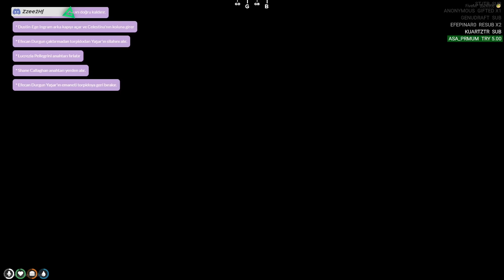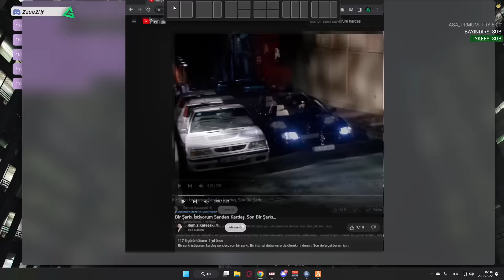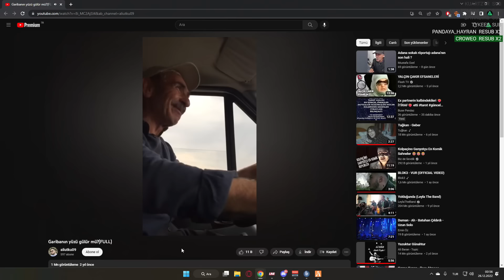EFECAN BÖLÜM 43 - (YAŞAR GAMA İLE MUTLU SON) | LineV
EFECAN BÖLÜM 43 - sizlerle. Keyifli seyirler.

☑ Oynatma Listeleri

Bu kanalda funny moments, yayın tekrarları ve oyun serileri tarzında videolar yer almaktadır.